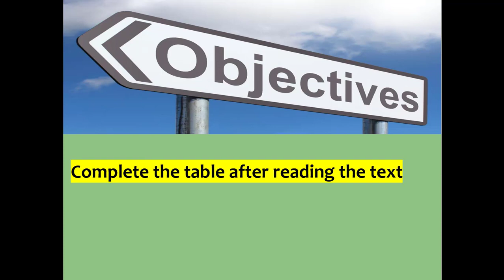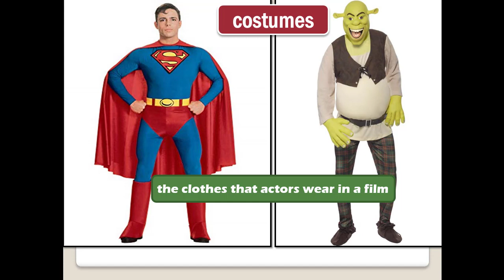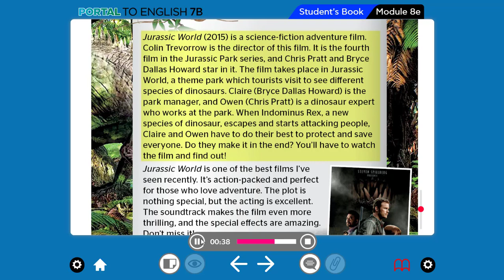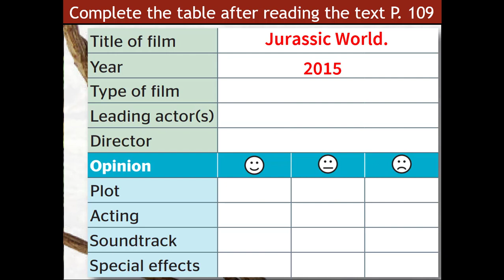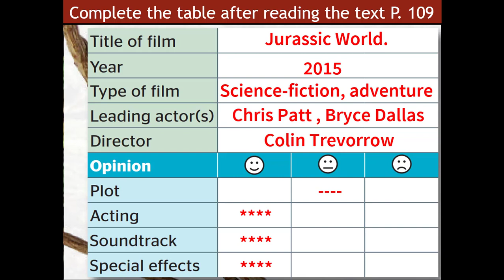G7 - M8 - 8E - WRITING (1- A FILM REVIEW) - 22-4-2020